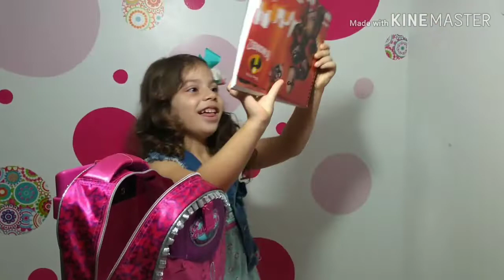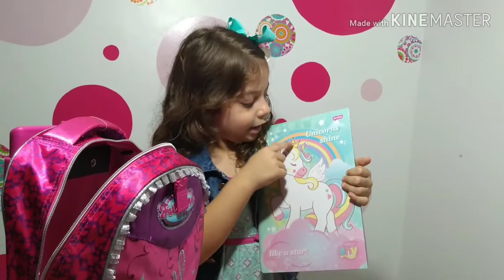MATERIAL ESCOLAR 2019 | TRAVESSURAS DA GIGI